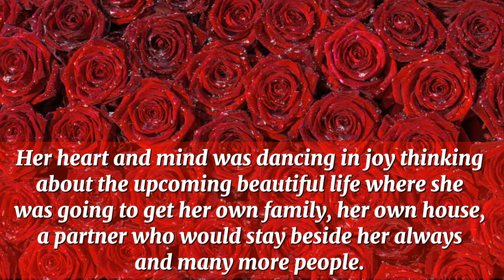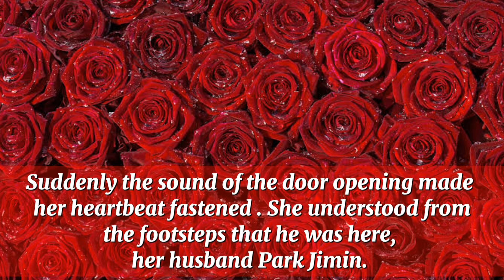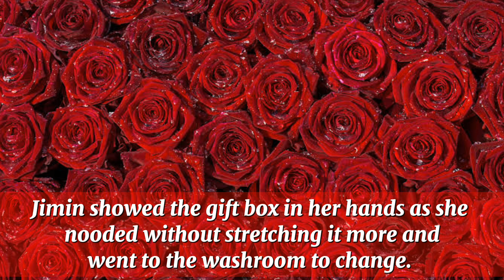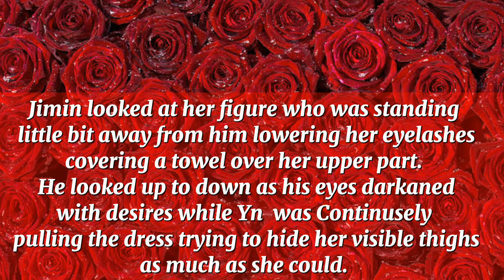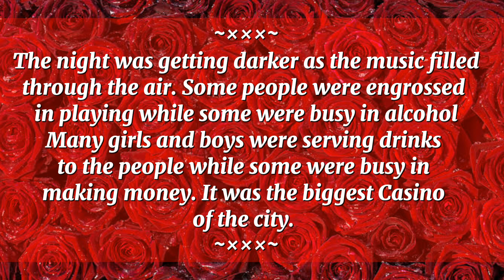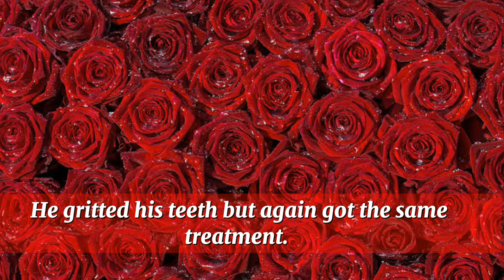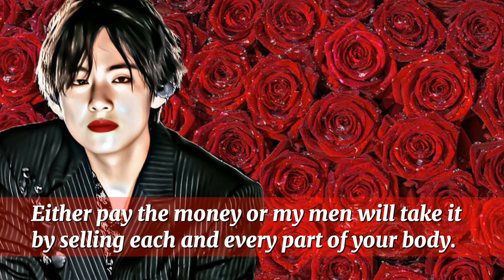KIM TAEHYUNG FF || His Purchased Bride ||When your life turned into a nightmare #1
My videos are just a work of fiction . It do not have any connection with BTS.

I will posting only with voiceover not music

English is not my first language . So I'm sorry if there are any grammatical mistakes.